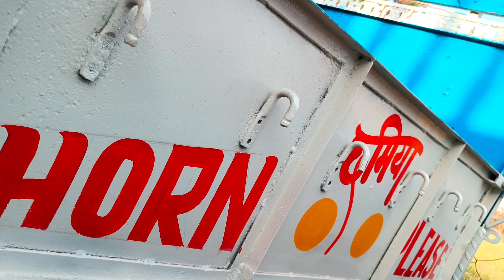full modified pickup 🛻 before after ❣️so like comment share ❣️☺️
new vlogs
my video viral
trending my video
panna jabalpur